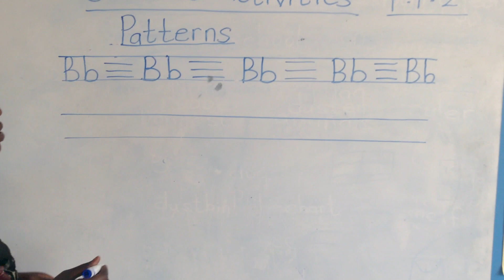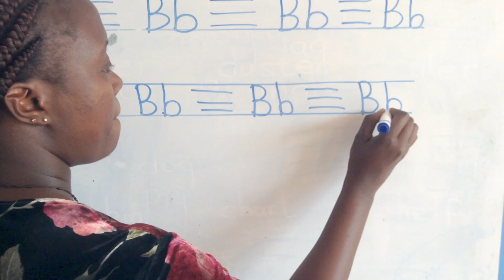Learning how to write through patterns| Kindergarten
In this video, the teacher uses a simple fine motor activity to enable pupils learn how to write.